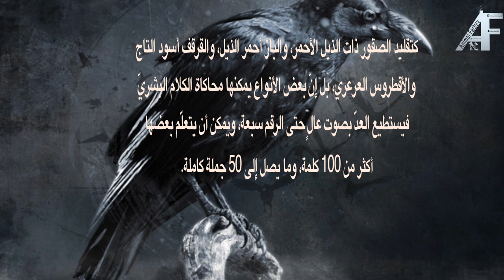الغراب Crow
For Advertising about your Animals in Our YouTube Channel:
Please Contact
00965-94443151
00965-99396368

الرجاء التواصل
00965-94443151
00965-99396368